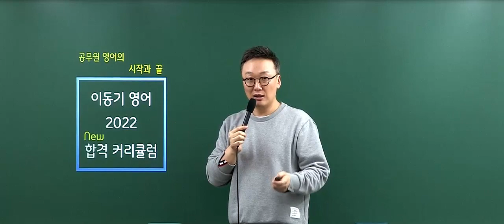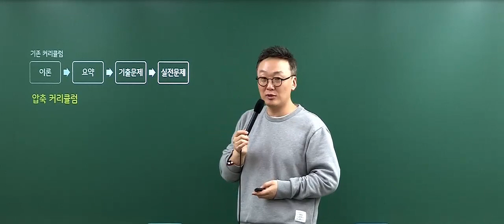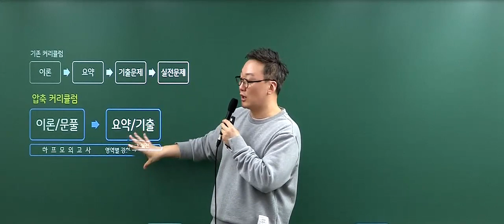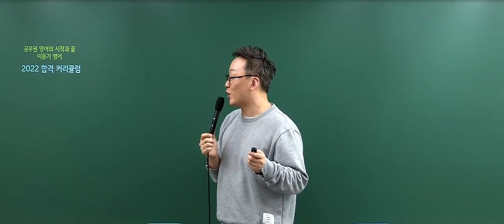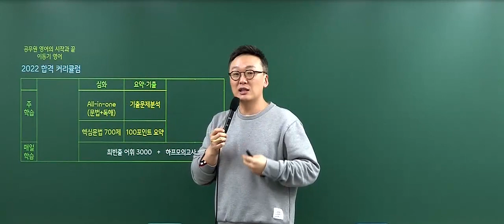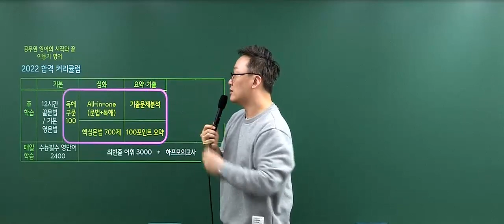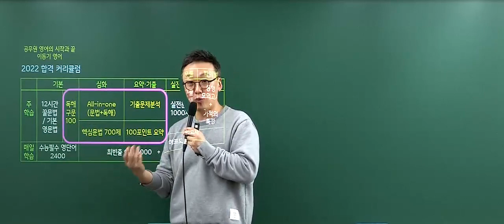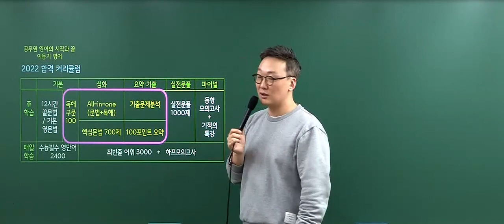2022 New 이동기 영어 합격 커리큘럼 (chapter.2)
수많은 합격생의 학습패턴을 분석한 결과!
2022 NEW 이동기 영어 합격 커리큘럼 완성
공무원 시험에 최적화된 체계적인 커리큘럼으로
학습할 수 있도록 끝까지 함께하겠습니다.

이동기 영어 X 공단기
이동기 교수님과 함께 단기합격 하기